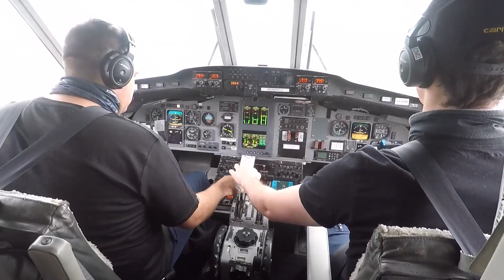The Red Berets jump into Bathurst 1000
The Australian Army’s Red Berets parachute display team carried the Australian National Flag into Bathurst race circuit before the start of this year’s V8 Supercars Bathurst Super-Cheap Auto 1000 race on Sunday, 18 October 2020. The seven-person Red Berets team, streaming red smoke behind them, arrived in Pit Straight at the conclusion of the Australian National Anthem and were also carrying an Australian Army flag. The Red Berets was formed in May 1974 and, today is made up of the Australian Defence Force Parachuting School’s highly trained instructional and support staff. The Australian Defence Force School of Special Operations reports to Headquarters Special Forces Group, a brigade-level formation within Special Operations Command. Special Operations Command’s mission is to prepare and employ special operations forces in order to defend Australia and its national interests.

V20203266